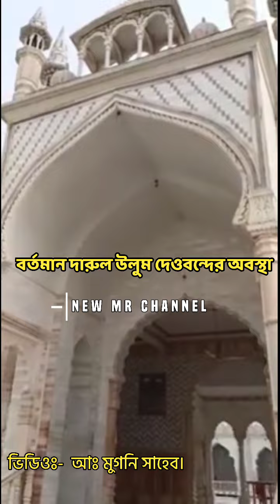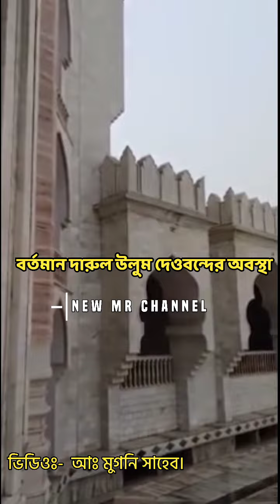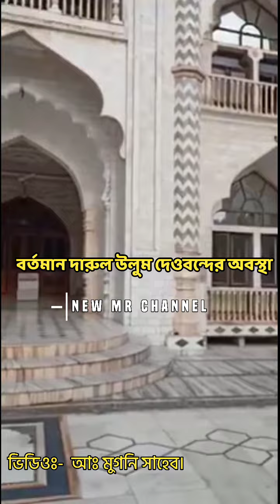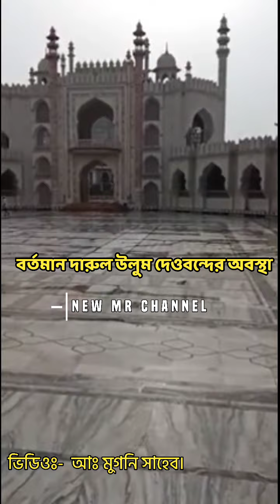বর্তমান দারুল উলুম দেওবন্দের অবস্থা তুলে ধরলাম, ২৬/০৫/২০২২ darul uloom dewband manzar